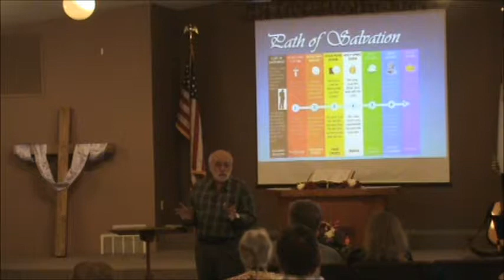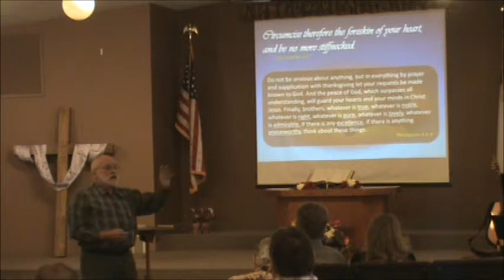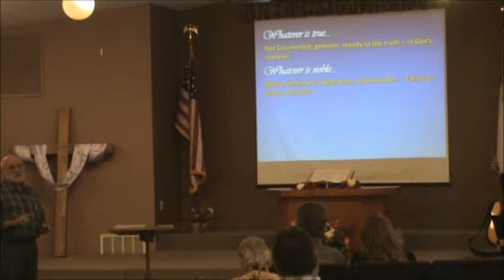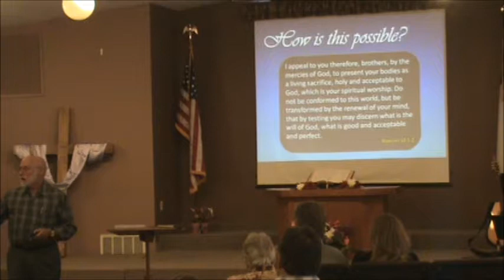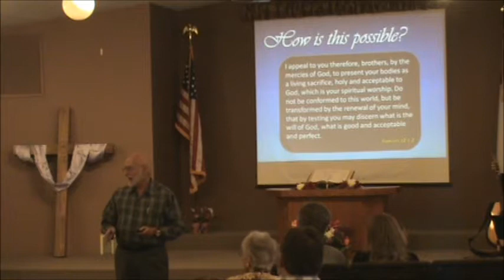Leonard Pearson 09 14 14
Leonard Pearson covers for Pastor Jason Swofford as he and his family are on a much needed vacation.